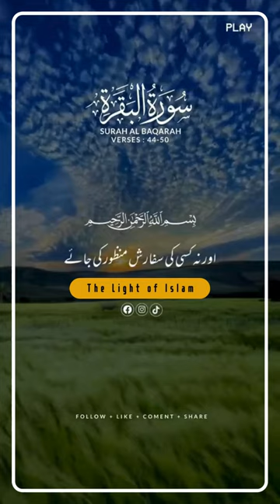Surah Al Baqarah Verse # 44-50